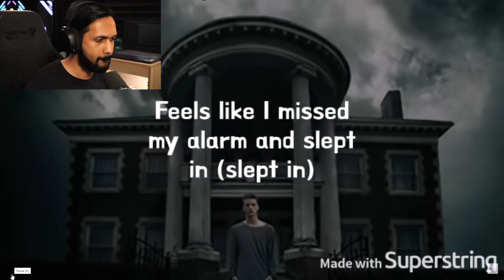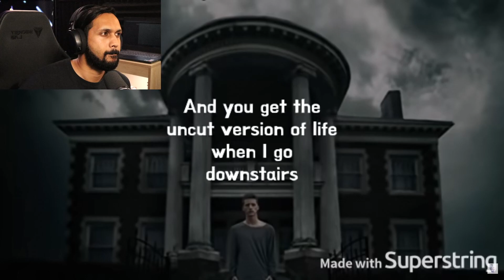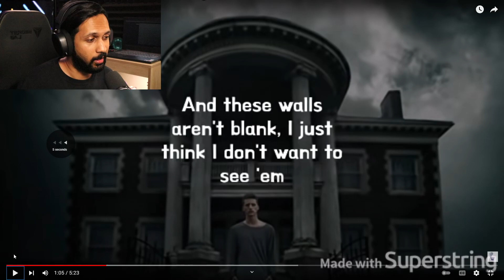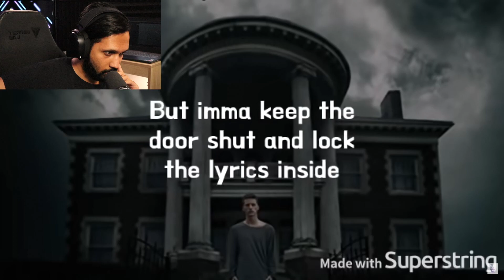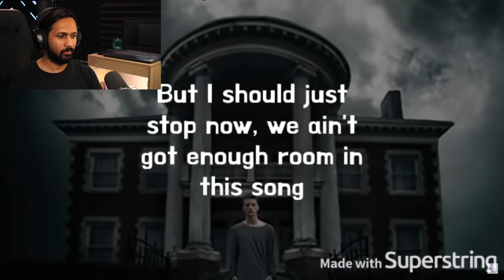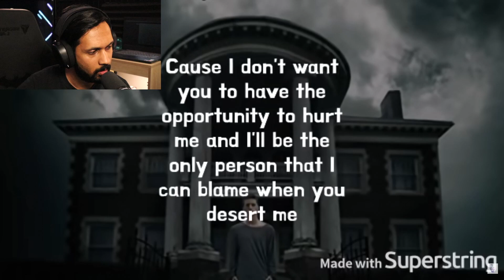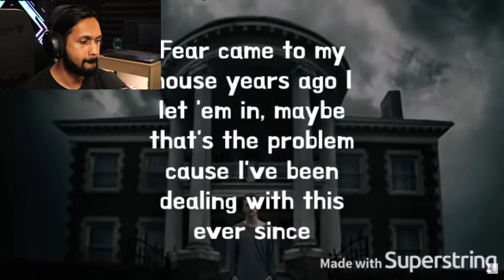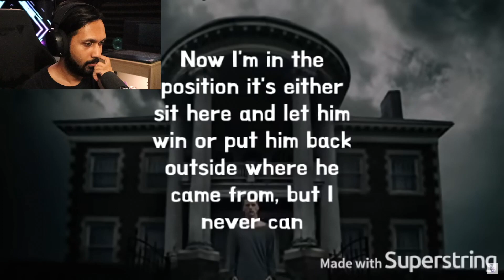THIS IS CRAZY DEEP!?! | Pastor Reacts to NF MANSION!!! | (nf reaction)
You've asked and we have delivered! PastorSKAR Reacts to NF - Mansion
NF - Mansion is not our song, to view the full song and video go to